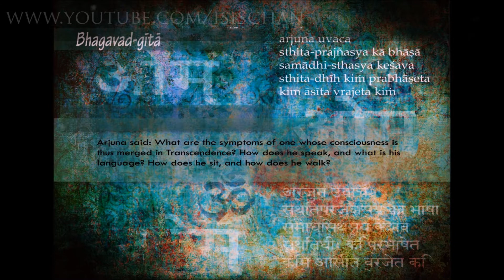ૐ yOga pRacTice | 瑜伽 265